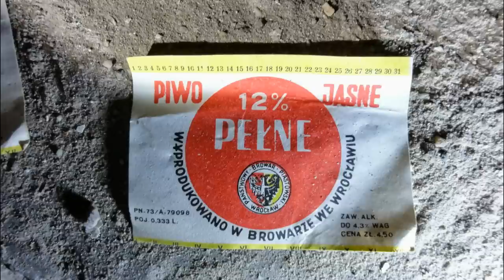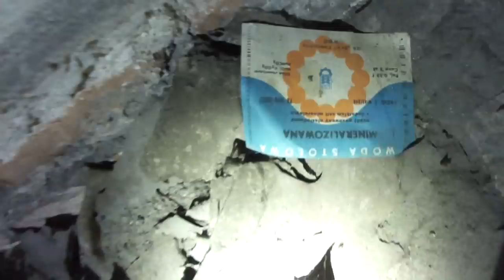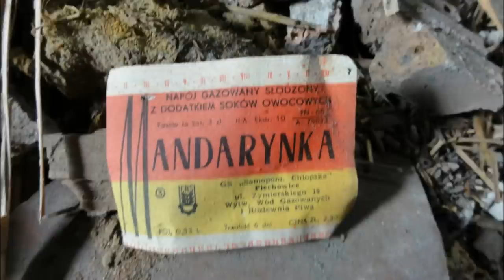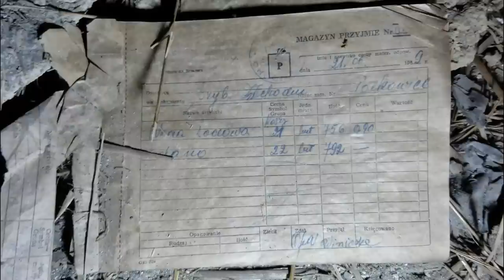Chocianów Urbex - Oficyna Przypałacowa v2.0 |URBEX #32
Moja druga wizyta w oficynie. Tym razem nie byłem sam i miałem lepszy sprzęt. Mam nadzieję, że film się spodoba.